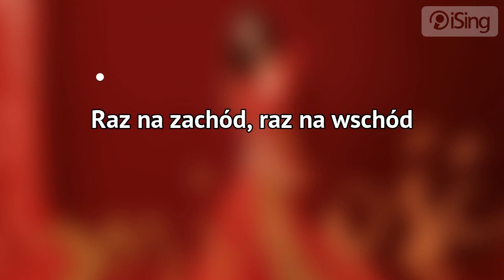Sorry Boys - Absolutnie, absolutnie (karaoke iSing)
- całość znajdziesz również na iSing.pl

Drugi singiel promujący nowy album Sorry Boys zatytułowany „Miłość”. Tomasz Dąbrowski, jeden z założycieli zespołu wyznał, że ta piosenka była napisana dużo wcześniej, jednak znalazła swoje miejsce dopiero na czwartym studyjnym albumie zespołu.